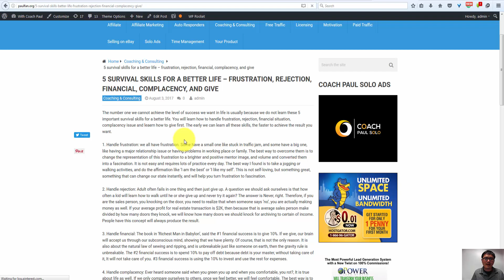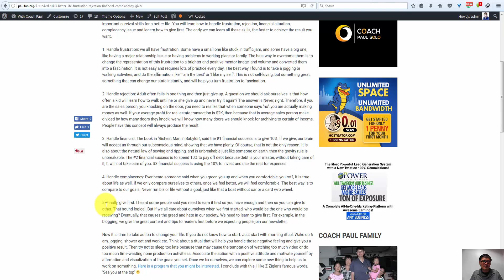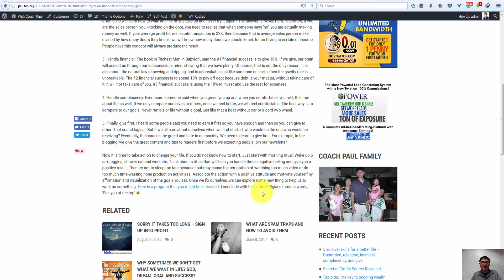5 survival skills for a better life frustration, rejection, financial, complacency, and give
5 survival skills for a better life  frustration, handle rejection, financial, complacency, and give.

0727 - Why Is Your Email Is Not Reaching to Gmail Inbox but In a Spam Folder
"How To Remove Duplicate Records on Two Excell Spread Sheet Without VB DBA OR Paid Add-ons